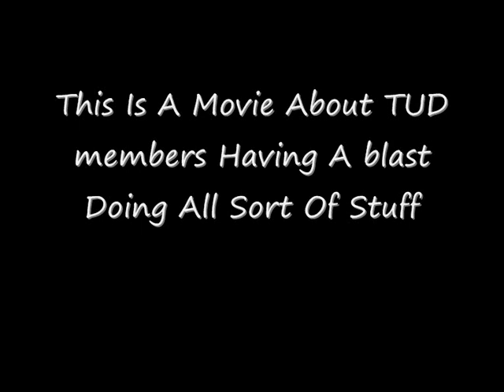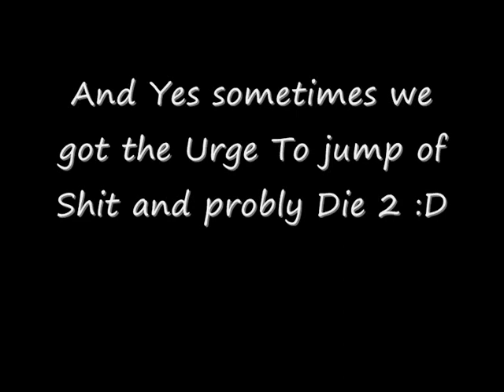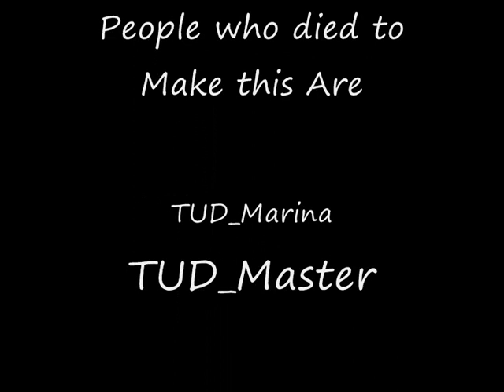TUD Movie Full Of Disaster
This Video Whas made by me :)

TUD 4 life :D